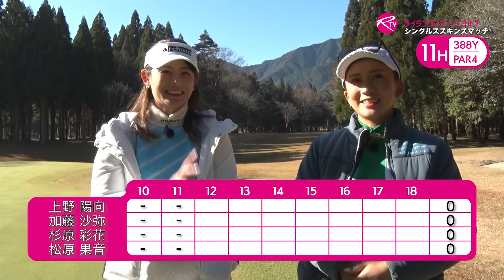上野陽向選手 vs 加藤沙弥選手 vs 杉原彩花選手 vs 松原果音選手【ライジングレディースゴルフTV】女子ゴルフ対決シングルススキンズマッチ【MATCH10】#1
上野陽向選手 vs 杉原彩花選手 vs 松原果音選手 vs 加藤沙弥選手【ライジングレディースゴルフTV】女子ゴルフ対決シングルススキンズマッチ【MATCH10】#1

●動画説明テキスト
上野陽向選手 vs 杉原彩花選手 vs 松原果音選手 vs 加藤沙弥選手。

ライジングレディース心斎橋ゴルフスタジオがお届けする女子ゴルフ選手のゴルフ対決。

【MATCH10】は、ライジングレディースゴルフが注目するプロを目指す女子ゴルファーによるシングルススキンズマッチをお送りします。

舞台はザ・サイプレスゴルフクラブ。

本MATCHはIN10番ホールからのスタートとなります。
第1話では10番・11番・12番ホールの模様をお届けします。寒空の下での熱い戦いとなりました。ぜひご覧ください。